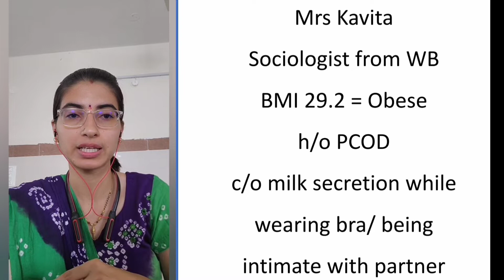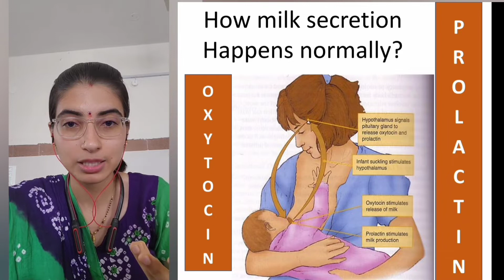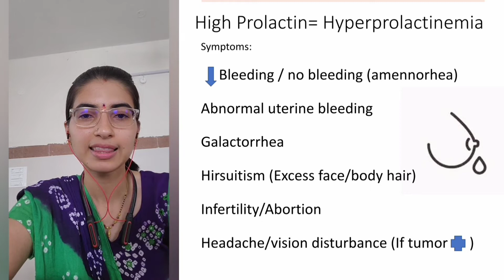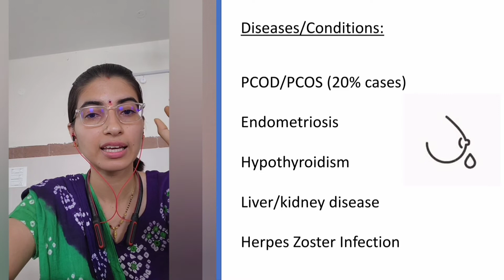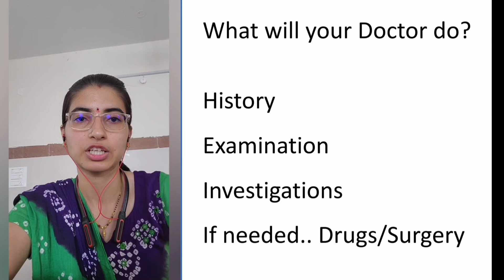No pregnancy No lactation but Milk secretion?? Is it normal? Galactorrhea QnA solving your queries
Topics covered
1 Normal milk secretion
2 Hyper prolactinemia? / Galactorrhea?
3 Abnormal milk secretion
4 What to do if you have galactorrhea

Ask us any questions about ur periods..

सवाल कैसे पूछना है?
1 नाम , उम्र, राज्य का नाम
2 ऑडियो या वीडियो संदेश भेजो
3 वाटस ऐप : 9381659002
इनसटागराम: jil_doc
4 सभी अच्छे सवाल मेरे इनसटागराम और यू ट्यूब चैनल पर दिखाए जाएंगे
5 हर सवाल महत्वपूर्ण है

How to ask your question:
1. Mention first name
Age and State
2. Audio/ video message
4. All good questions will be featured on my Instagram and YouTube channel
5. No question is too silly..Ask it now

***also on All popular online shopping websites

Credit for links and information used in the video-

Good menstrual cups available in India-
boondh